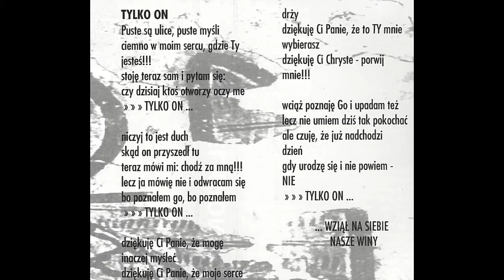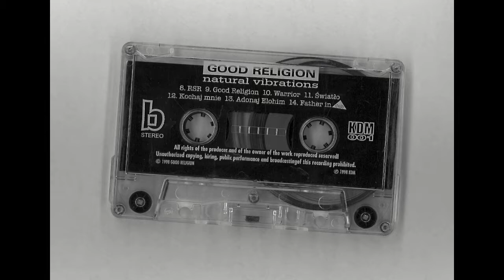Good Religion – RSR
„RSR” –pierwszy utwór na stronie B kasety „Natural Vibrations” zespołu Good Religion (KDM 001).

Tekst:
Alleluja, alleluja, alleluja, alleluja, alleluja, alleluja...

Idę tu, idę tam
Szukam Twoich dróg i bram
Pytasz mnie czy iść chcę
lecz nie bardzo wiem już gdzie
Podaj dłoń, prowadź mnie
I nie pozwól poddać się
Razem nam będzie lżej
Z Tobą już nie nie boję się
Idziesz ty, idę ja
Świat jest piękny, w koło gra
Zanuć pieśń, przytul się
i pokochaj mocno mnie
Zobacz jak pięknie nam
Coraz bliżej nieba bram
Wszyscy chodźcie, nućcie pieśń
i nie bójcie się już nie.